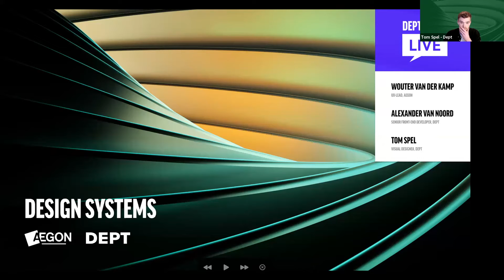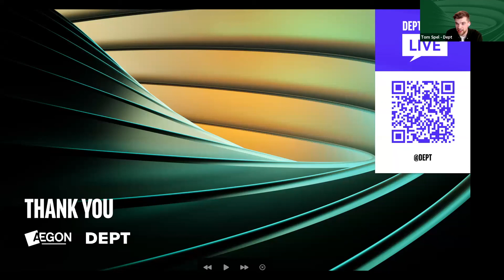DEPT® Talks Live x Aegon - Design Systems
Steeds meer organisaties besluiten om op een slimmere, efficiëntere manier workflows te stroomlijnen door een design system op te zetten dat verder gaat dan enkel een brandbook als richtlijn voor het merk en de bedrijfsprocessen. Financiële organisatie Aegon schoof virtueel aan tafel bij een nieuwe DeptTalksLive en vertelde over hun proces naar een design system, de afwegingen, bottlenecks en de ongekende kracht dat het met zich meebrengt.